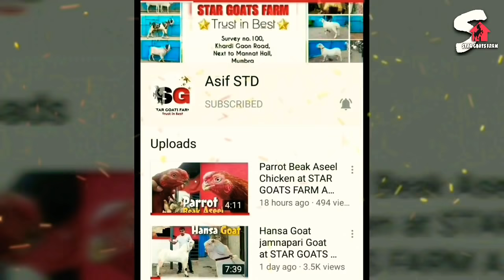Memories STAR Goat FARM Asif STD